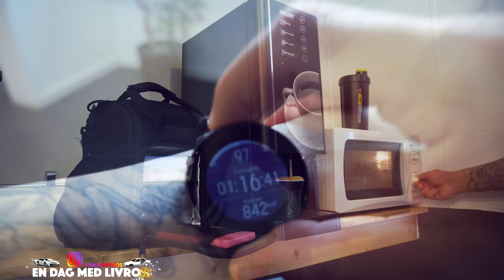Diet uppföljning del 2 + Ni får följa med till gymmet!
Ursäkta min låga energi det är kcal-underskott ni ser (haha)